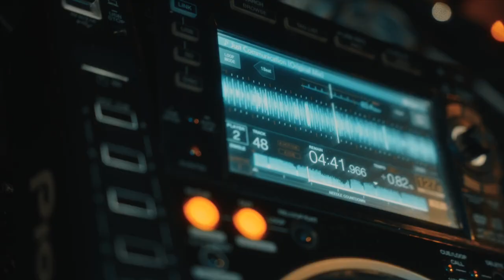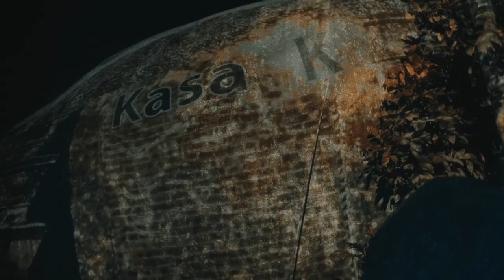"Cult" music festival Koh Phangan by "New Moon Empire" with Evgeny Sviridov Dj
"Cult" music festival  and night club on Koh Phangan island (Thailand).  BEST club on Koh Phangan island with Techno, Melodic Techno, Progressive House, Afro House, Melodic House, Indie Dance, Minimal music! by "New Moon Empire" promo group.